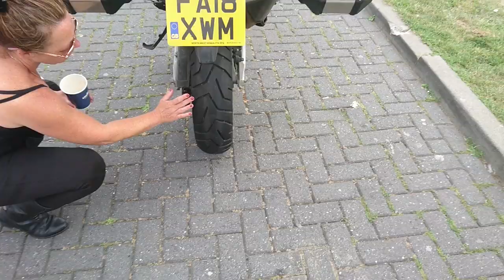European Motorcycle Tour Quick Check In On The Honda Africa Twin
Just a quick 1 folks , we've tried to go live countless times but my phones just not having it sorry.. Having an absolute ball but all comes to an end tomoz